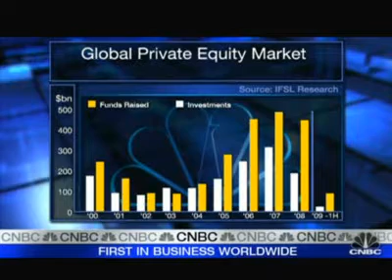CNBC (17 08 2009) - Private Equity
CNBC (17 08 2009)